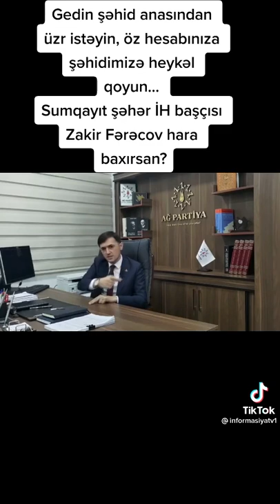Tural Abbaslı Şəhid Anasının fəryadı.